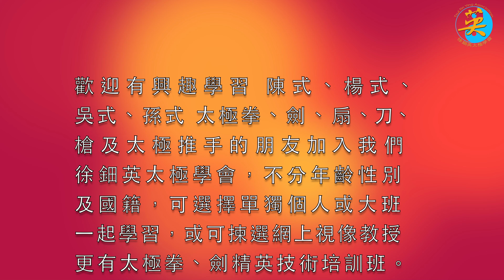重點技術練習 (4K高清)・ Technique And Move Focused Training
WeChat : Tsuitinying ·